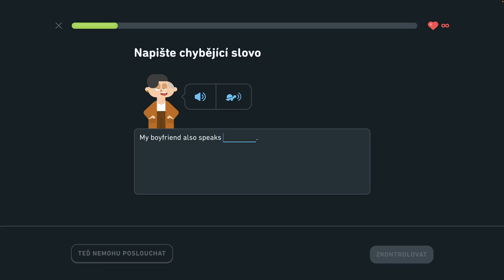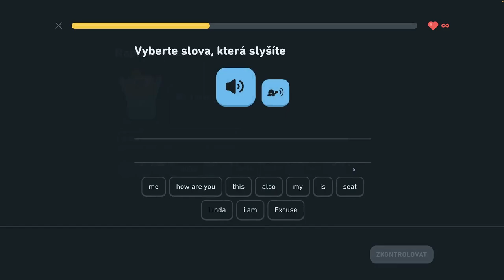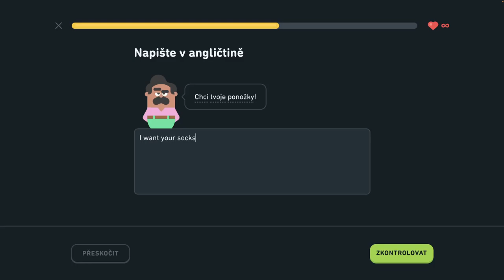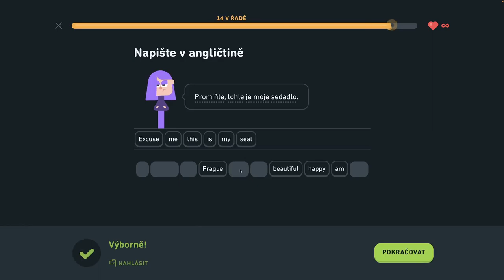🇺🇸 S2, J1 - Precičovanie na mieru 2/3 - Popíšte dianie v hoteli, hovorte o meste